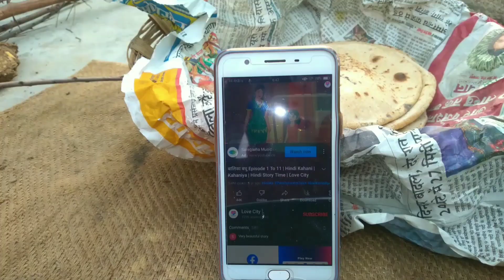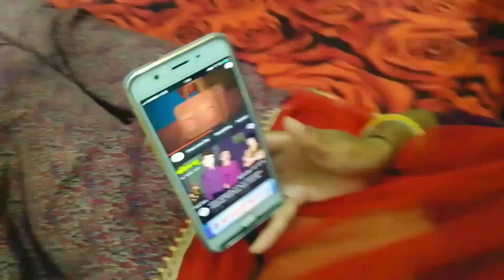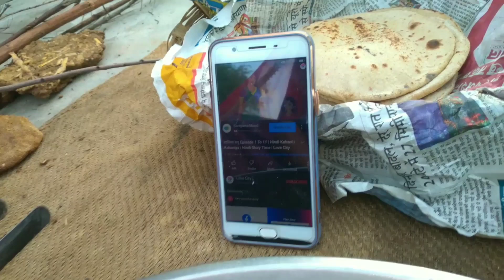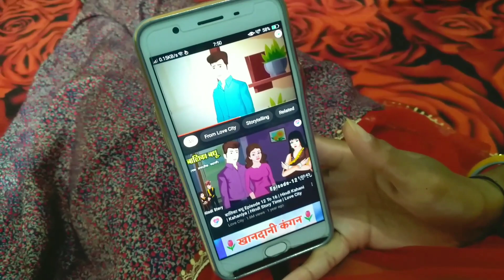Ye Kya Ho Gya Mere Sath 😳 | Rvrekhavlogs | Daily vlog | Faimily Vlogs |meenawati lehenga lugadi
Ye Kya Ho Gya Mere Sath 😳 | Rvrekhavlogs | Daily vlog | Faimily Vlogs |meenawati lehenga lugadi @AnkitaSulabhVlogs @BrajmohanMeenaKhelanta